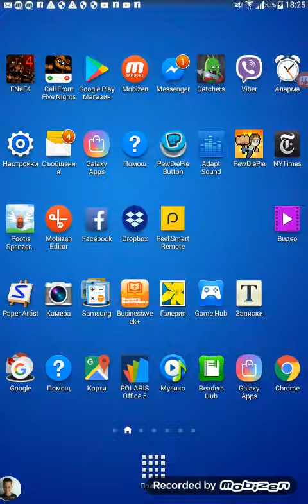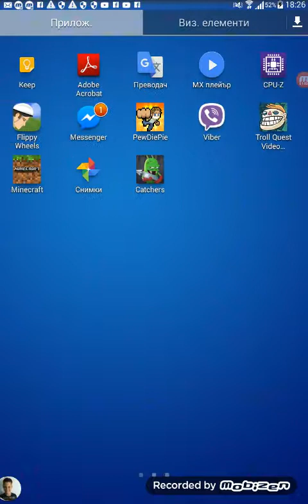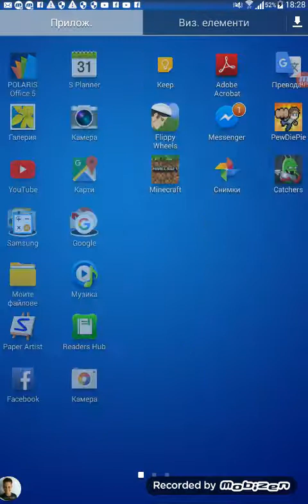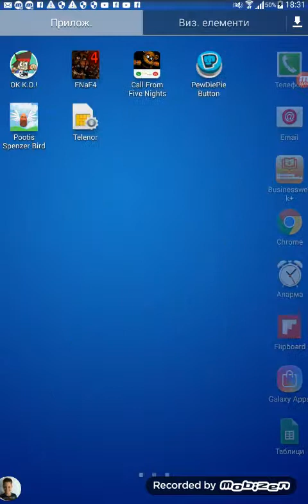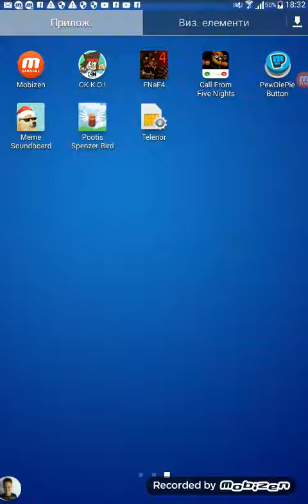Стар лорс фенове директ